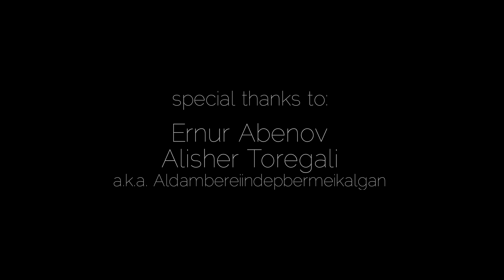[YBS] BTS (방탄소년단) WINGS - #2 LIE | Cover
Check out YBS's new cover!

Make sure to turn on our post notification so you don't miss it!

SPECIAL THANKS TO:
Videographer - @timsoncurry30